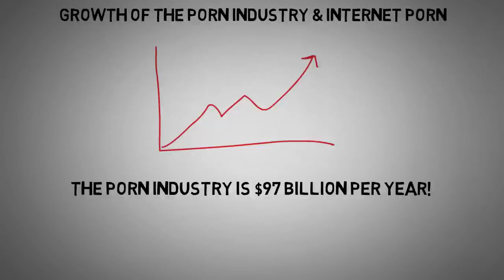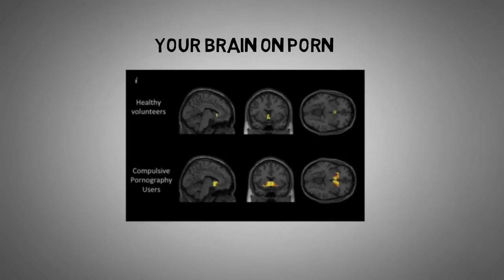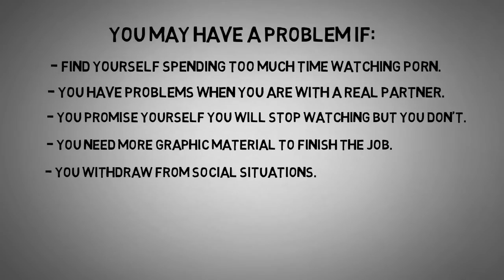The Porn Pandemic: An Animated Book Summary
This is an animated book summary of a great book from Andrew Ferebee called “The Porn Pandemic”. This book talks about the harmful effects of porn, the rise of the porn industry, how to know if you have a porn problem, and what to do to quit.

The 7 stage strategy to help you quit watching porn:
Stage 1- For 30 days, cut in half the number of scenes you watch and the time you spend watching porn. So if you usually watch 1 hour per day and 10 scenes. For the next 30 days you will only watch 30 minutes and 5 scenes.
Stage 2- For 30 days only watch porn once per day for 8 minutes, with a maximum of 3 scenes.
Stage 3- For 30 days only watch porn every second day for 8 minutes, with a maximum of 2 scenes.
Stage 4- For 30 days only watch porn only once per week, for 8 minutes at a time, with a maximum of 2 scenes.
Stage 5- For 30 days only watch porn for twice a month for 8 minutes each time, 1 scene.
Stage 6- For 90 days only watch porn once a month, for 5 minutes, 1 scene.
Stage 7 - No porn at all.

★☆★ ABOUT BRIDGE THE GAP: ★☆★
Our mission is:
To Bridge the Gap between the life you have and the life you want. You can't help anyone if your own life isn't working. As the saying goes, "you can't pour from an empty cup". Therefore we will talk about the best strategies, ideas, and techniques to help you become the best version of yourself.
To Bridge the Gap between all cultures, countries, and people in the world. Too often we suffer because we obsess about our own problems and we fail to realize that our lives are not really about us, our lives are about the lives about about the lives of everyone we touch and the true path to human fulfillment lies in kindness and compassion to others.

Is watching porn bad for me?